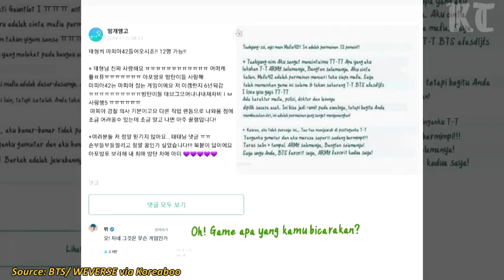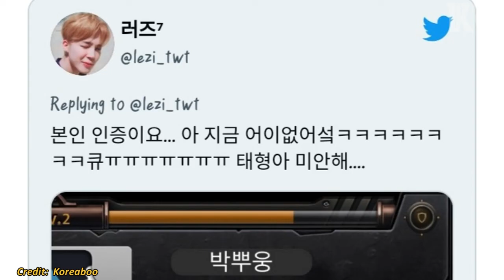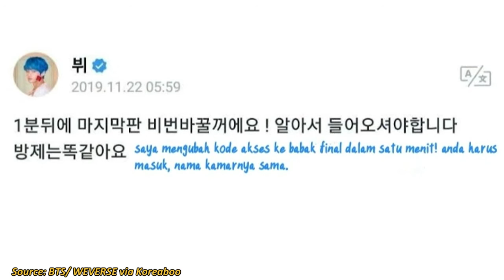ARMY Terus Membagikan Pertemuan Tak Terduga Mereka Dengan Kim Taehyung Secara Online..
tak cukup menyapa army di tweet v segera menuju Weverse, v mengomentari postingan ARMY